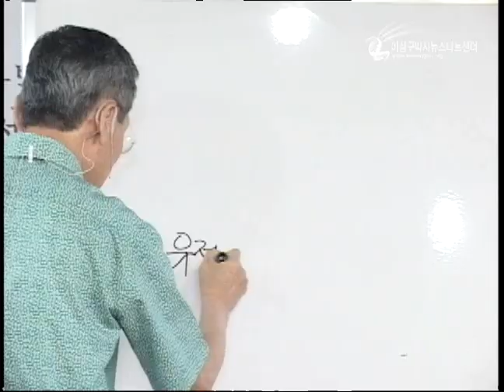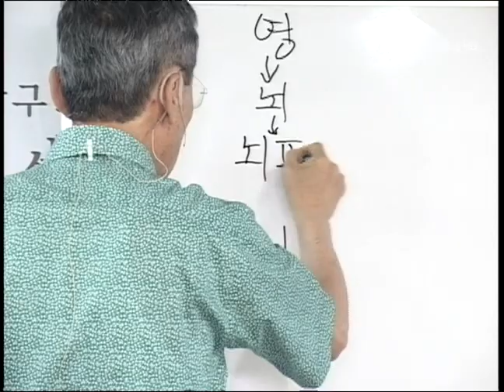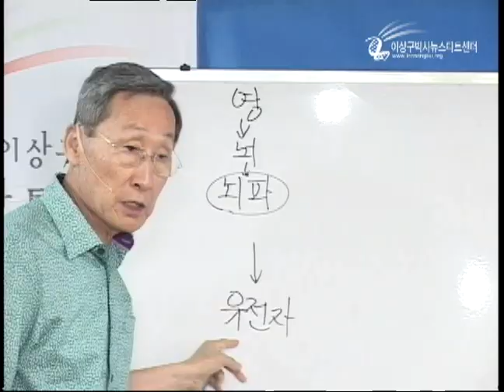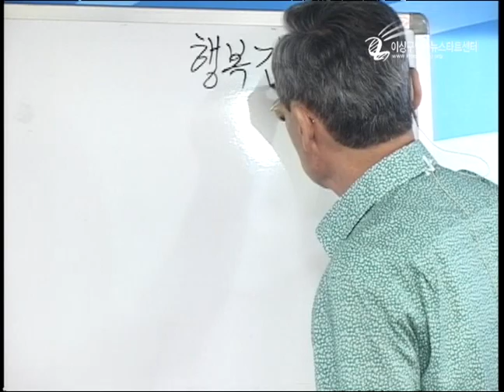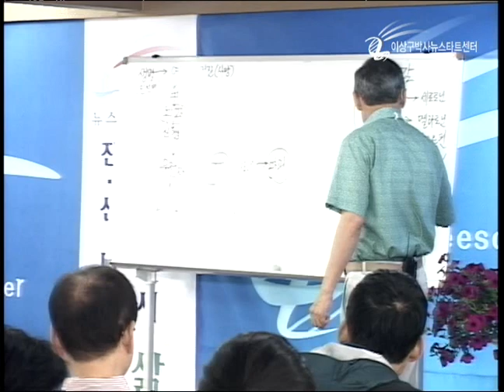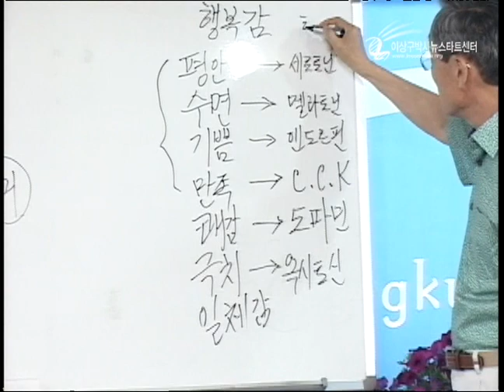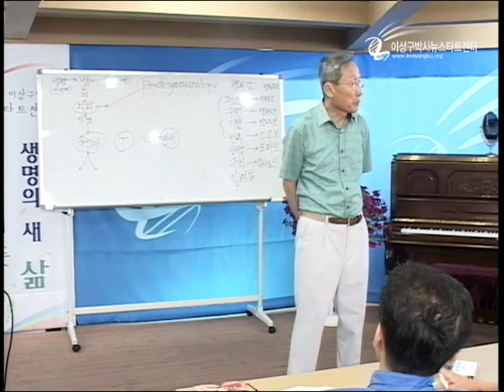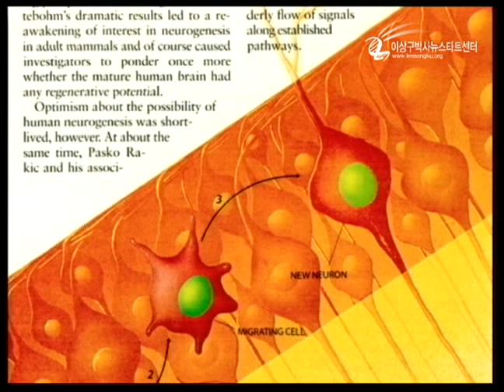제141기 정규 강의 05 행복물질과 자가면역성 질병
자가면역성 질병의 증상은 부위에 따라 병명이 다르지만 원인은 자가면역체계의 T 세포가 자신의 면역체계를 공격하기 때문에 발생하는 것으로 모두 같다. 그러면 왜 내 몸을 지키는 T 세포가 내 몸을 파괴하는지 알아보자.